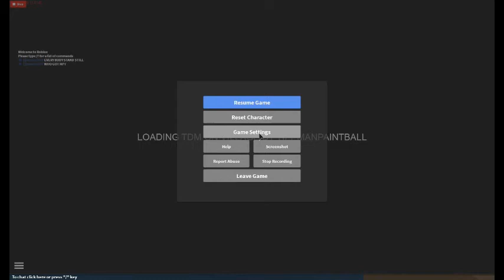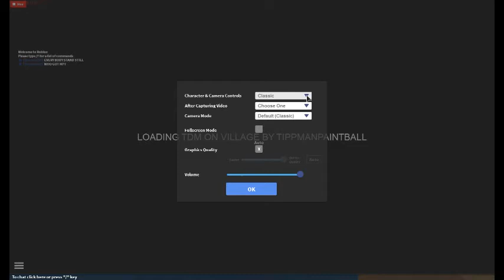with mic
tried to fix but roblox is too confusing no idea how to use it anymore\n\n Visit this place